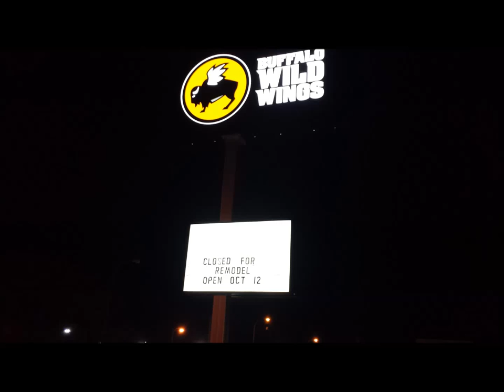Buffalo Wild Wings Remodel